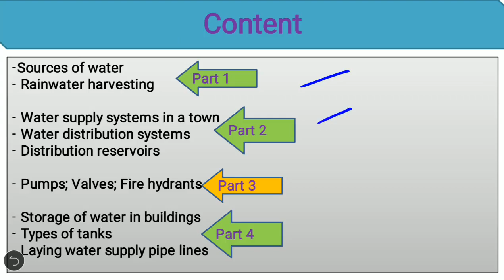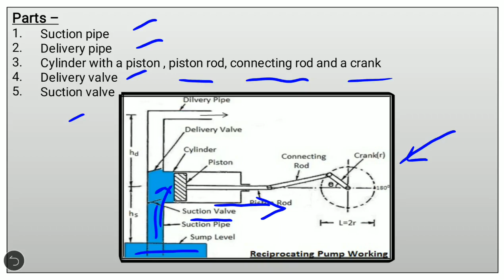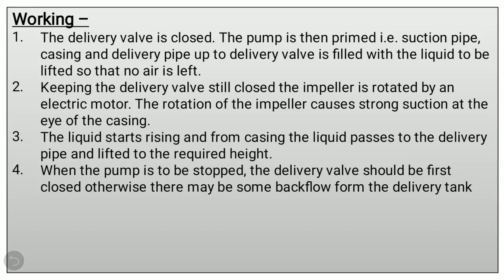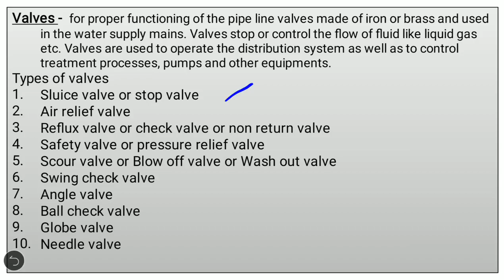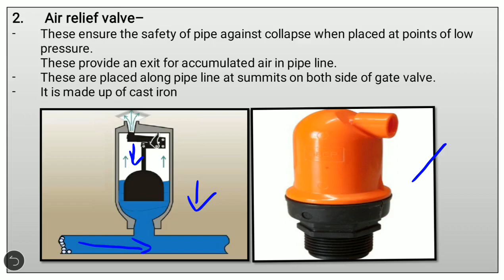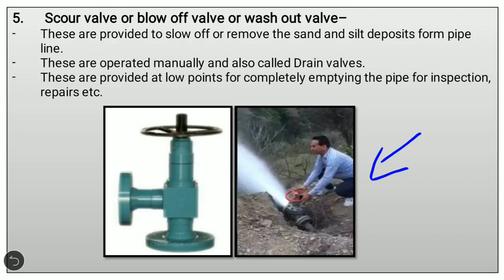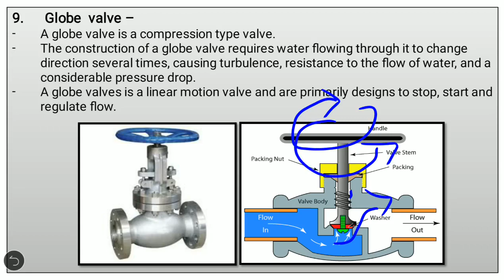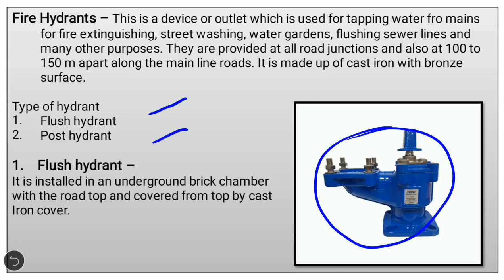Plumbing Service - Lec - 7 - (Part 3) Water Supply System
This video contains information of Water supply system which include
1. Pumps (Reciprocating & Centrifugal pump)
2. Valves (Gate, sluice, check valve, air relief valve, etc.)
3. Fire hydrants

It is beneficial for ITI, diploma as well as B.Tech students.
like this.